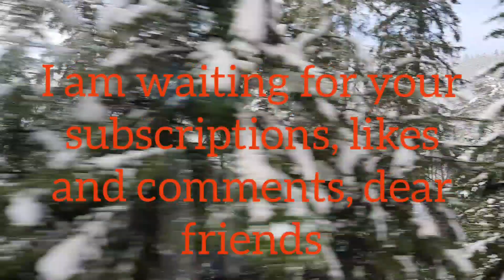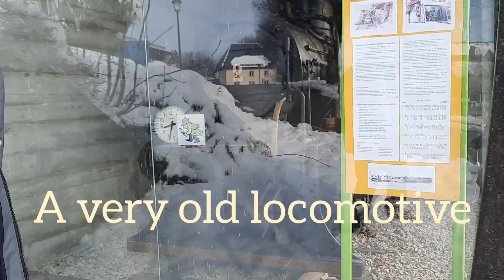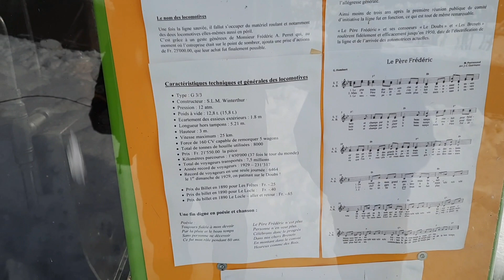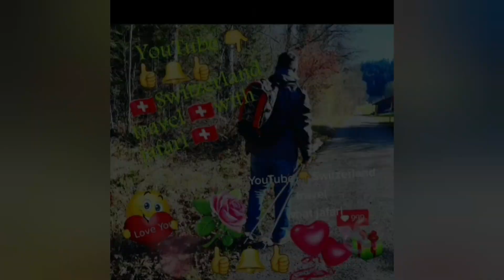Brenet Switzerland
Switzerland travel  , A trip to a dream village        🤩🤩Wow 🤩🤩  At   Neuchâtel Switzerland 🙋‍♂️🙋‍♂️🙋‍♂️🇨🇭🇨🇭🇨🇭🏘🏘🛖🛖🏚🏚